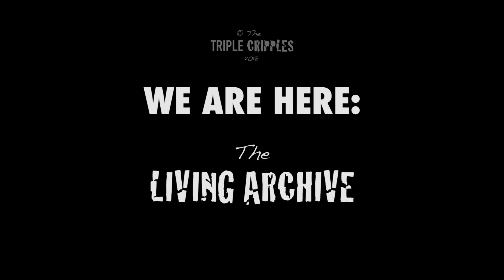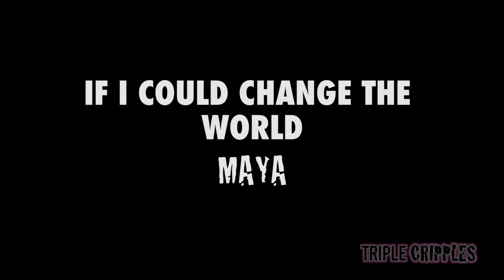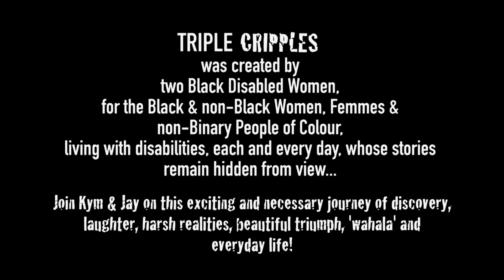TRIPLE CRIPPLES | THE LIVING ARCHIVE: Maya (PART 2)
TRIPLE CRIPPLES meet the effervescent 'HOT LIT FYAH' Maya Scarlette as part of 'WE ARE HERE | THE LIVING ARCHIVE' project... Documenting the existence and experiences of women, femmes and non-binary people of colour, living with disabilities.

TRIPLE CRIPPLES was created by @TheKymOliver & @JayOnLife to provide a platform for & highlight the narratives of Black & non-Black Women, Femmes & non-Binary poeople of Colour living with disabilities. We are here. We exist! We know the media and mainstream disability conversations would have you believe otherwise *mega eye roll*... But guess what? WE GOTS THA INTERNETS, BITCHEZZZZ!!! Eat it. *put on shades and look cool at night*
JOIN US ON OUR JOURNEY! Hit the comments box!
And if you or any women/femmes you know, would like to be a guest... Hit the DM’s! 🖤

Follow Jay: @JayOnLife
Follow Kym: @TheKymOliver

Track: “runaway” ~ K15 feat. AMA LIVE!
Big Love to K15 for kindly letting us use his amazing music as our bedding track!!!
Check out @k15music, support his sound, buy some vinyls and follow him on all platforms:

Special thanks to photographer @eks.o of 365DaysOfBlackness 🖤